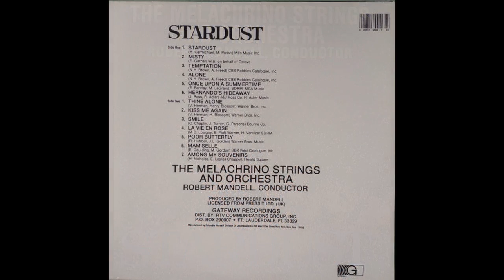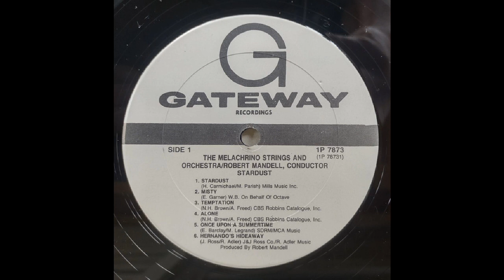ONCE UPON A SUMMERTIME (Legrand/Mercer) Melachrino Strings and Orchestra conducted by Robert Mandell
'Once Upon a Summertime' is the title of the American version (with lyrics from Johnny Mercer) of a French song written by Michel Legrand, Eddie Barclay and Eddy Marnay.
The French original is La valse des lilas.
This performance is by the Melachrino Strings and Orchestra conducted by Robert Mandell (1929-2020) from the Gateway 12 inch vinyil LP 'Stardust' (IP7873)